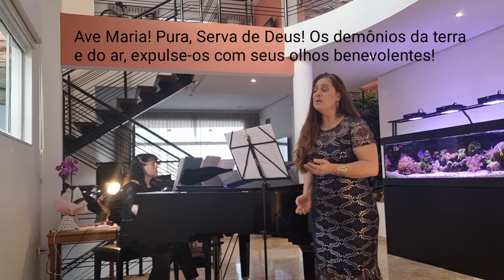Ave Maria de Franz Schubert, original em alemão segundo versos de Walter Scott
Gravado em 16 de abril de 2021 para a Live da Sociedade Ítalo-brasileira de Bragança Paulista. Pianista Kathia Bonna